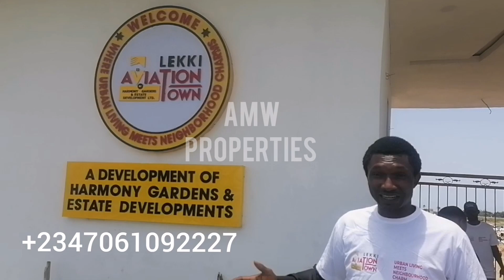unbelievable: exclusive real estate deal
🌟  Lekki Aviation Town! 🏡

Nestled along Lekki Epe Expressway, this modern estate offers prime residential and commercial plots for your dream investment.

🏠 Residential Plots:
500sqm - NGN29,999,000
300sqm - NGN18,999,000

🏢 Commercial Plots:
1,000sqm - NGN100,000,000

Features:
- Perimeter Fence & Gate
- Good road and drainage
- Streetlights
- 24/7 Security
- 24/7 Electrification
- Landscaping
- 100% dry land

🌆 Neighborhood & Landmarks:
- Lekki International Airport
- Alaro City
- Pan Africa University
- Dangote Refinery